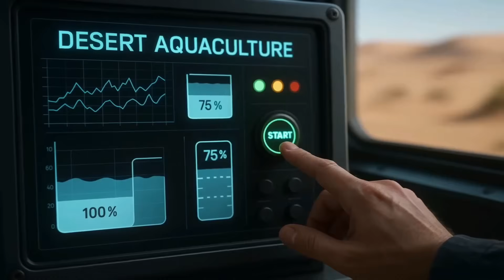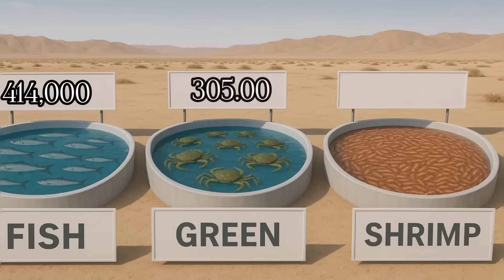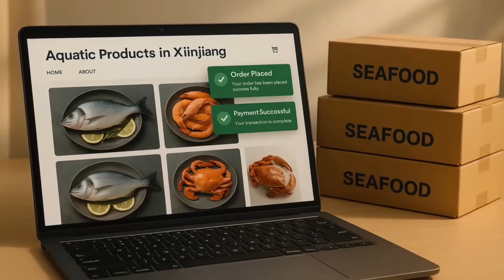China Released Millions of Fish Into the Desert—One Year Later, Everyone Was Shocked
What happens when you release millions of fish into one of the driest places on Earth?
In a bold and unexpected environmental move, China introduced fish into desert reservoirs in Xinjiang — a region better known for sand than for water. But this wasn’t just a wild experiment… it was part of a plan to fight desertification, boost local ecosystems, and support communities with sustainable fishing.

One year later, what they found was beyond anyone’s expectations.

In this video, we dive into the fascinating story of how water management, ecological planning, and fish farming came together to bring life to the desert.

💬 What do you think: Is this genius eco-engineering, or a risky bet on nature?